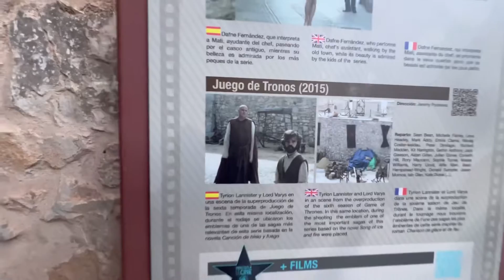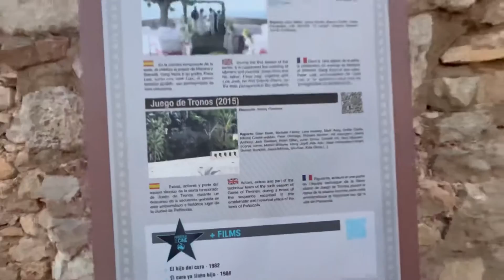AQUI SE GRABO JUEGO DE TRONOS😱🐉 | GAME OF THRONES España-Peñiscola 🇪🇸